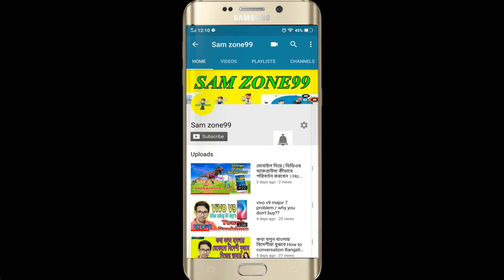How to Make a Robot - Homemade Walking Robot - Bangla tutorial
In this video i will show you how to make a walking robot from gear motor and card board.
Things needed to make a Walking ROBOT:
1. PVC board
2. 4 volt battery
3. Fevikwik Super Glue
4. Dual Axis Gear Motor
5. Sketch Pen
6. Cardboard Sheet
7. Straw Pipe